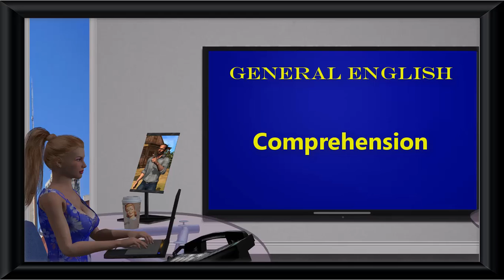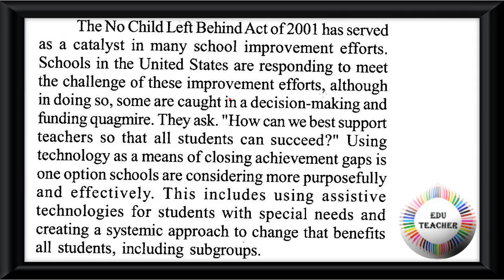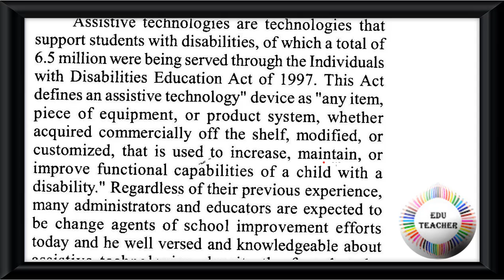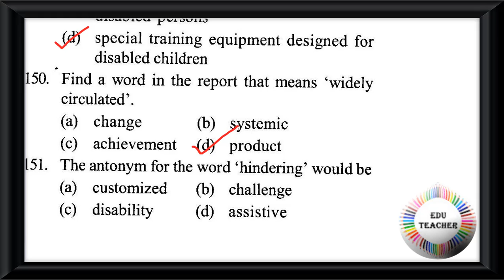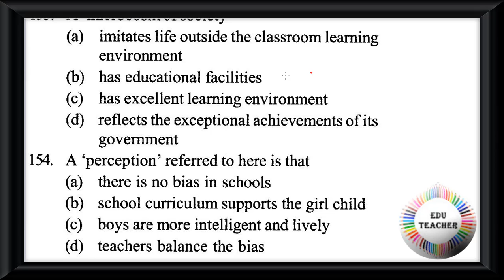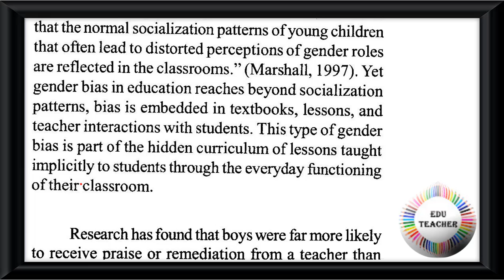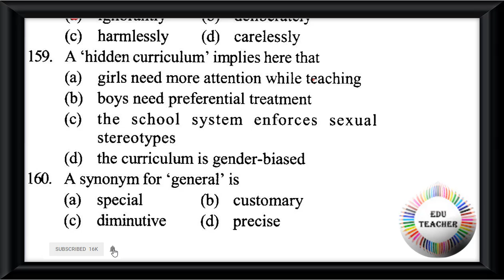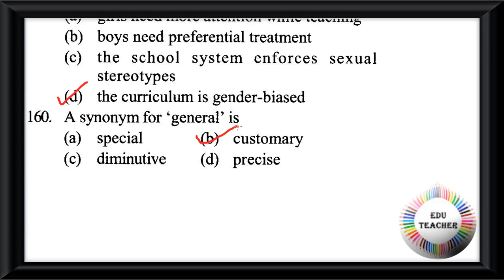Probable English Comprehension ইংরেজী অনুচ্ছেদ পর্ব 31